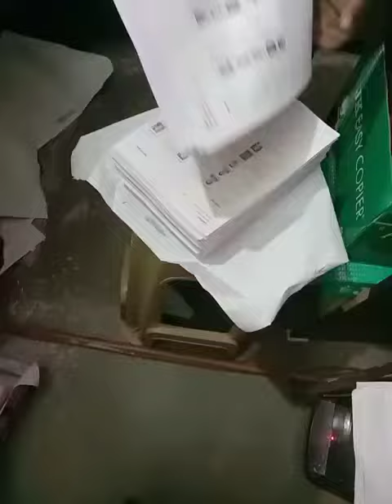Book Binding With Drill Machine